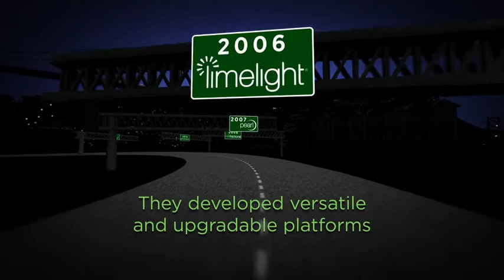Cutera 20th Anniversary